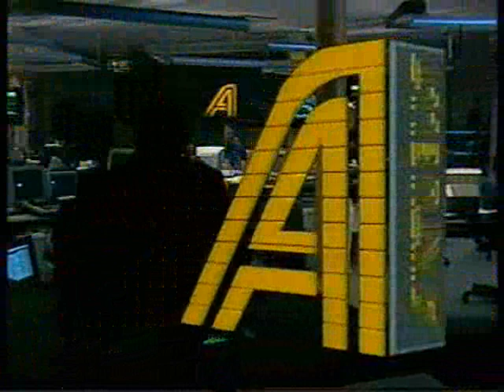Aktuellt - intro 1995